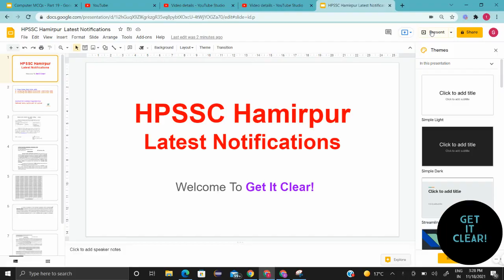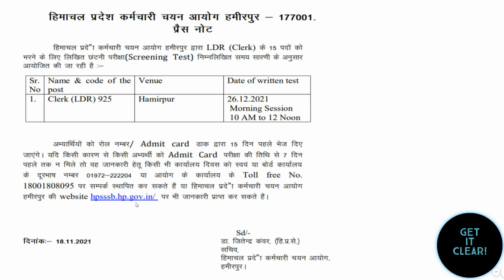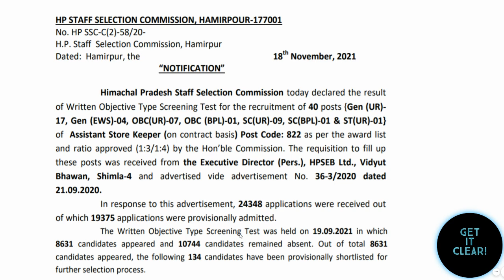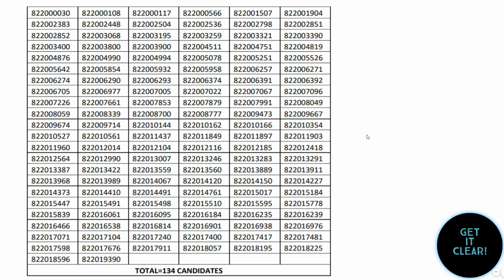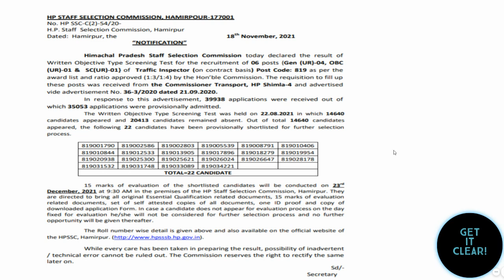HPSSC Hamirpur | Latest Notifications | Screening Test Result Announced For Various Post Codes.